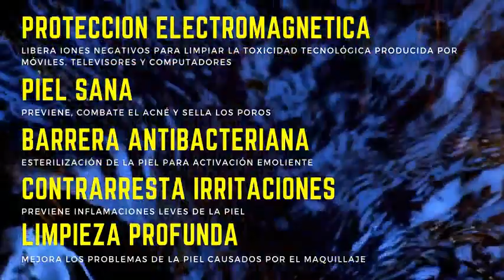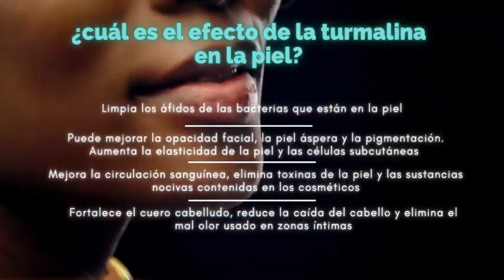jabón de turmalina "Aguilas Doradas" HGW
Jabón turmalina
$20.000 col

Pará pedidos o ventas toca el siguiente link